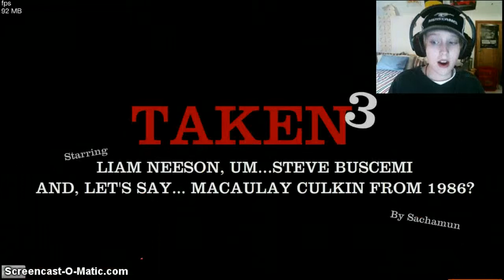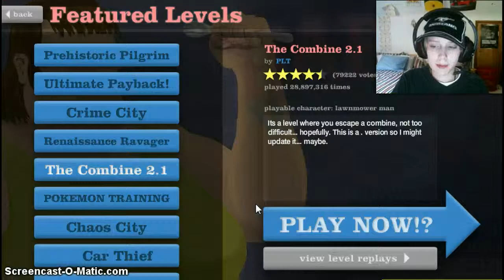Happy Wheels Part 8 [Test Level]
Failled Level Dx